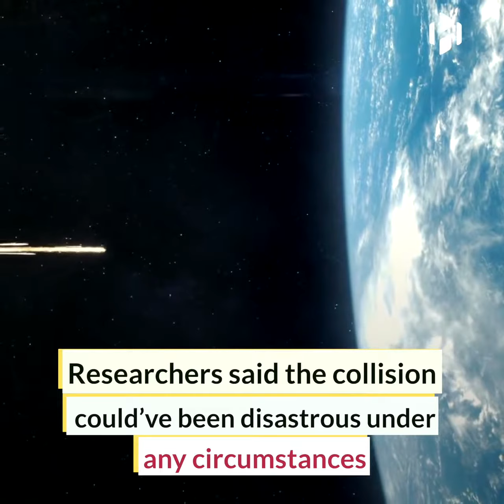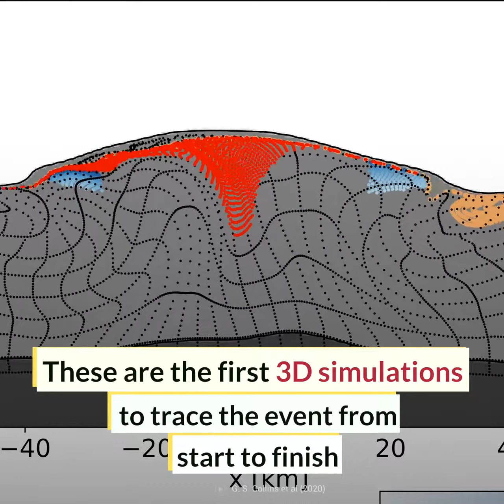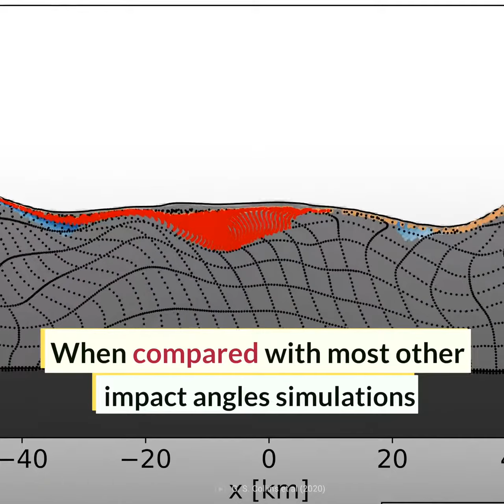Dinosaur-killing asteroid hit Earth at deadliest possible angle. 🦕🦖